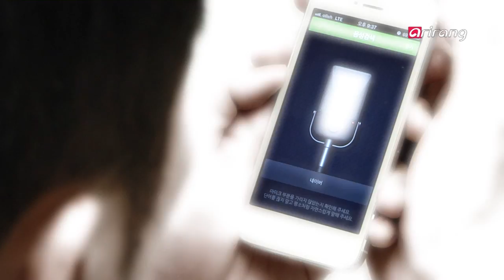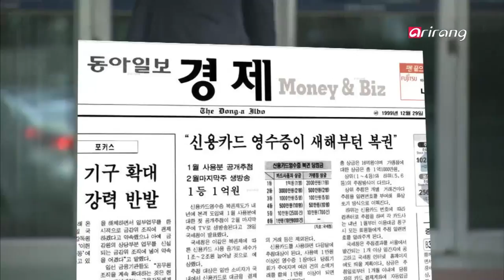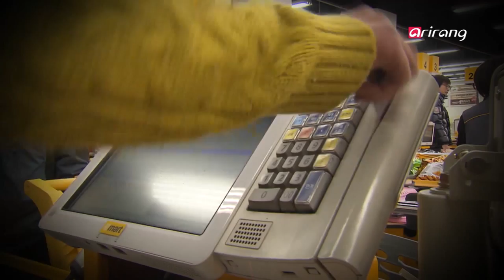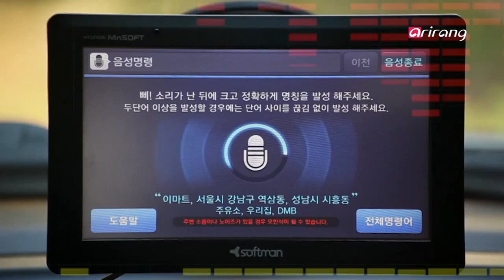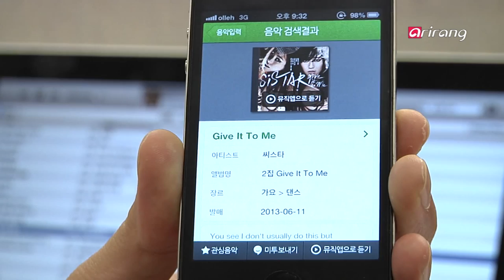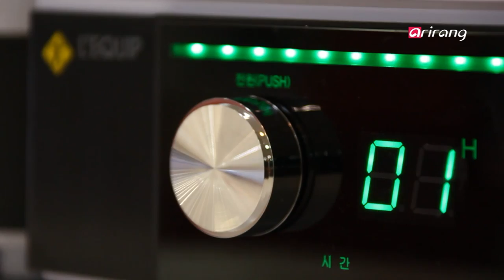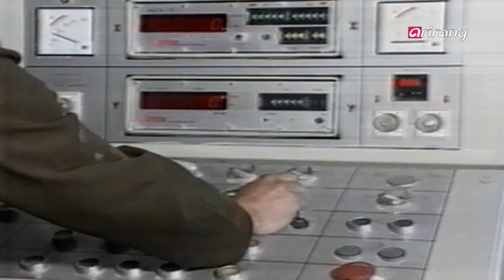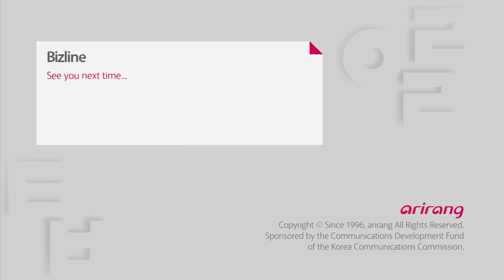Bizline Ep15 Korea, world number one in credit card use... its background?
In-depth report
Korea, world number one in credit card use... its background?
According to the Bank of Korea the 'statistic on payment settlement by nations including Korea' show that on average individual Koreans who pay by credit card was at 12.7-cases in 2011, taking the top position in the world. Korea's credit card usage is a lot higher than Canada which has recorded 89.6-cases during the same period, ranking second in the world out the 15-member nations of the BISCPSS. The recent statistic on credit card use shows that Korea has for med a credit based society and made the source of taxation more transparent. We find out about the reason behind the high usage of credit cards by Koreans. We also find out about the possible side effects in credit card abuse.

Hidden champions
Keeping in nutrients through the food drying machine by L'Equip!
Food products that contain nutrients in its original natural state are becoming something of an issue worldwide. L'Equip is a Korean manufacturer that specializes in well-being small home appliance that is highly regarded in the overseas market for quality and design also dominating the domestic market with an 80-percent market share... A Korean company has developed the market's first food drying machine among other similar products that use fermentation and the double boiler cooking method for drying ingredients. We highlight the domestic company L'Equip which has spread the culture of food drying around the world as it becomes a global brand with business partnerships in over 10-countries.

Interview
The UnitedStates'Exit Strategy' fear... will it overshadow the Korean economy?
Interviewer: Professor Lee Jong-eun at Sejong University Department of Economy and Trade
The United States is showing signs of reducing the quantitative easing policy at an early stage. The concern began at the end of last month, when it started to stir up the global stock market. The global stock market plummeted for a while as investor sentiment froze. Foreign investors started to pull out their money at emerging markets which caused share prices to fall at stock markets in Korea and other Asian nations. Korea's Ministry of Strategy and Finance and the Bank of Korea on June 17 said that if the quantitative easing by advanced nations as part of their exit strategy is implemented in a disorderly fashion, it will have a negative effect on the Korean economy. What is an exit strategy and what effect will it have on Korea and what should be the counter measure?

ICT
Amazing progress in voice recognition technology
In the children's story, "Abrakadabra" opens the door to a cave. Just like in the story, voice recognition technology can open new doors into the world of internet searching by voice command as well as texting and GPS control. The voice translation function inside a smart phone can recognize different dialect including foreigners' and also search for songs with just a few melodies. Cloud computering is the technology that provides voice recognition functions used in our every day life! The latest in telecommunication technology allows instant data gathering from a source of voice data. We will introduce the latest in voice recognition such as functions that differentiate static noise and regular sound as well as sound print out technology used to transfer sound into text.

North Korea
What are the changes in NorthKorea'seconomysincetheKoreanWar?
It has been 60-years since South and North Korea formed an armistice back in 1953. After the Korean War North Korea received help from the former Soviet Union and was supported by eastern European countries during which North Korea experienced an economic high point. North Korea's economic deterioration that came with the fall of communism coupled with the Juche ideology eventually drove the North Korean economy into collapse. We take a look at the rise and fall of North Korea's economy for the past 60-years.